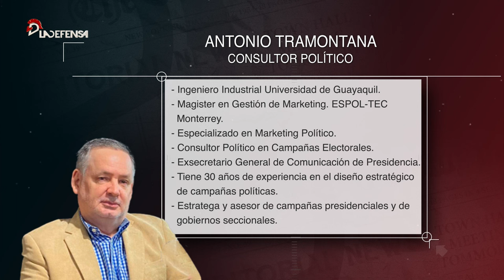"Yo creo que (Daniel Noboa) tiene que tomar muy en cuenta a los capitalinos" Antonio Tramontana